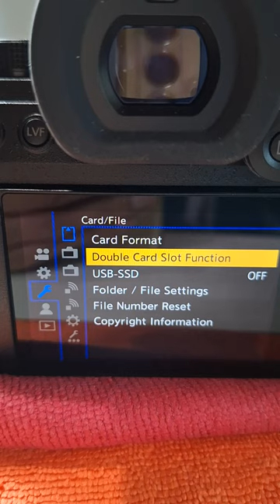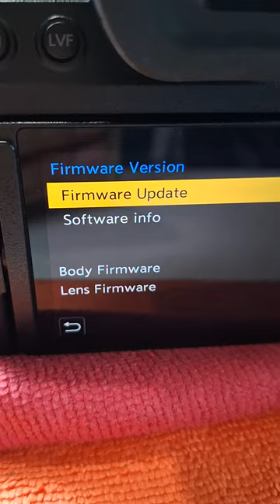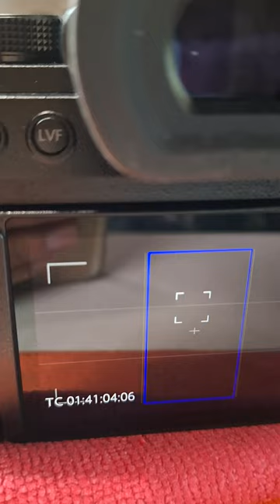CARA UPDATE FIRMWARE LUMIX S5II DAN S5IIX